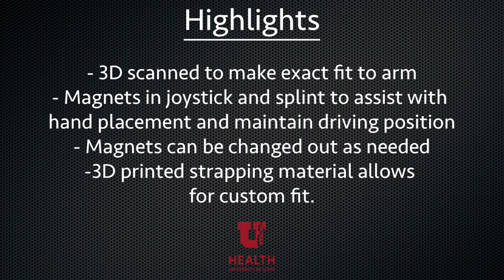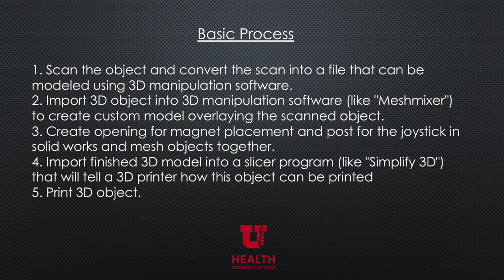Custom 3D Printed Magnetic Driving Splint and Joystick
Demo of a Magnetic 3D Printed Joystick.